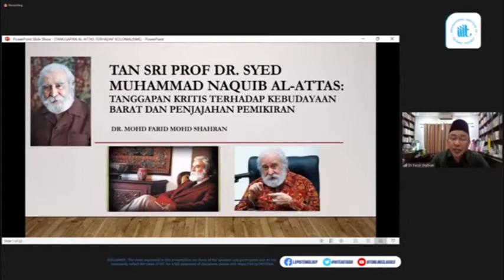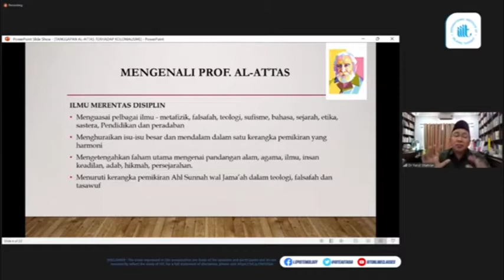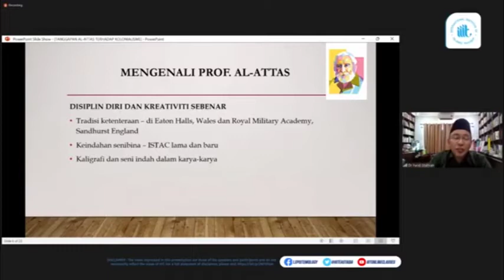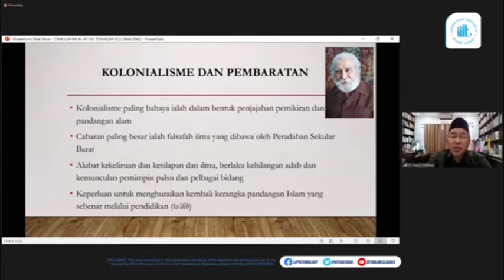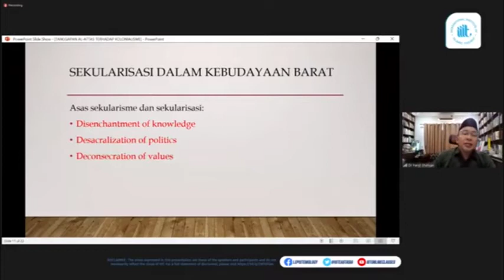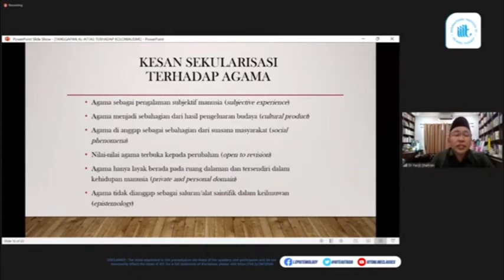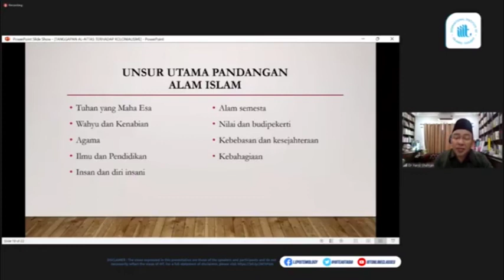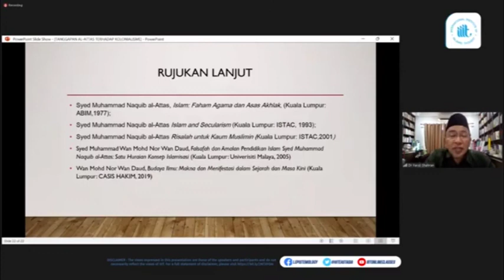Kisah Tan Sri Prof Dr Syed M NAQUIB AL-ATTAS Tanggapan Kritis thdp Kebudayaan Barat dan Kolonialisme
Tan Sri Prof Syed Muhammad Naquib Al-Attas, tokoh cendikiawan muslim yang kharismatik..
dalam webinar International Institute of Islamic Thought (IIIT)
yang disampaikan oleh
DR. MOHD FARID MOHD SHAHRAN
dari Institute Kafahaman Islam Malaysia

Prof NAQUIB AL-ATTAS
seorang Cendikiawan Muslim kontemporer yang menguasai ilmu Teologi,
Filsafat, Sejarah dan Kesusasteraan..

pemaparan yang luar biasa tentang kiprah dan perjalanan hidup beliau,
tokoh yang sangat kritis terhadap Kebudayaan Barat dan
Penjajahan Pemikiran

selanjutnya mari kita simak bersama..
semoga bermanfaat